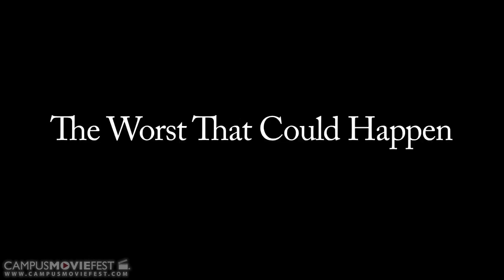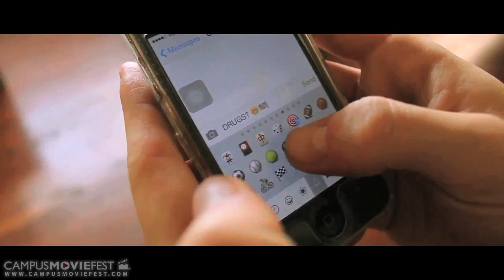The Worst That Could Happen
Donovan, while pressured by his peers, goes through a drug induced transformation in the blink of an eye and experiences a whole new level of addiction and regret.

Created by Four Guys at San Diego State University in 2013 as part of Campus MovieFest, the world's largest student film festival.

The Worst That Could Happen Cast & Crew :
Gannon R. Condon - Captain, Writer, Director, Actor, Editor
with
joseph Labat - Actor
Matthew crump - Actor, Gaffer
Douglas Hinchman - Actor

More info - CMF Campus MovieFest movie short film festival fest five minutes '5 minutes' 'short film' 'one week' university college coed student 'film festival' 'world's largest' San Diego State University 2013 '7 days' seven